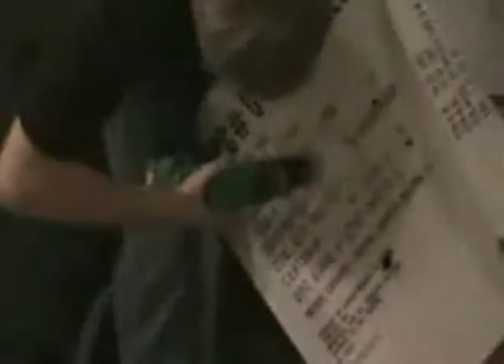YouTube ☆ VIDEO GRANDPRIX SHORTLIST ☆ marcomosh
GREWDER RIPS BECAUSE PHONE BOOKS MUST DIE. WATCH GRWEDER GET ON THE LONG ROAD TO RIP EVERY POSSIBLE PHONE BOOK HE CAN FIND.  PHONE BOOK RIP YOUTUBE VIDEO GRAND PRIX SHORTLIST-YOUTUBE CHANNEL: marcomosh